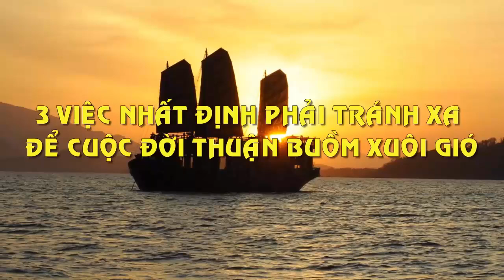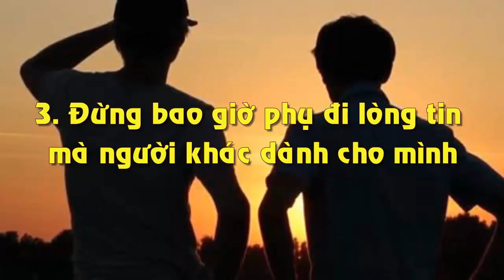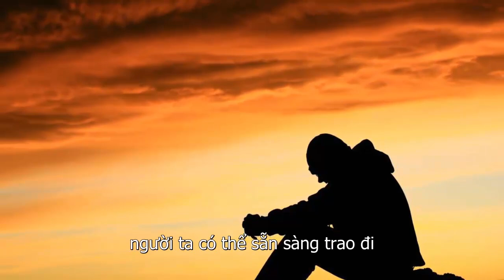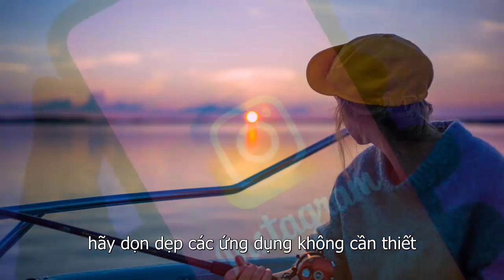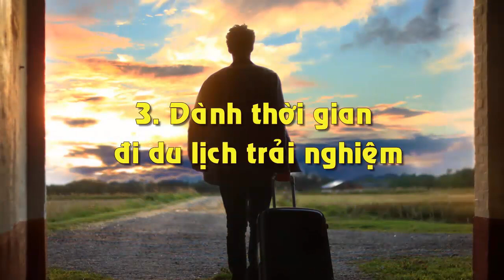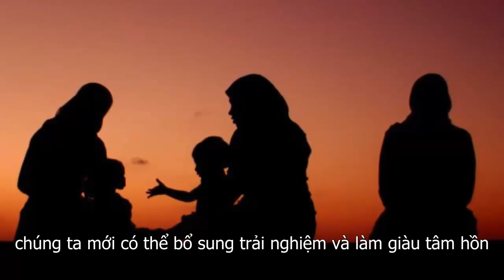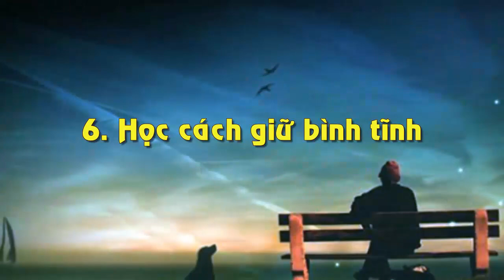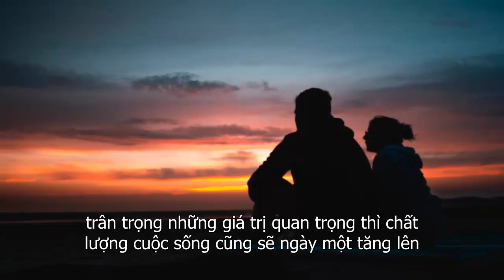3 Việc Nhất Định Phải Tránh Xa Để Cuộc Đời Thuận Buồm Xuôi Gió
3 Việc Nhất Định Phải Tránh Xa Để Cuộc Đời Thuận Buồm Xuôi Gió